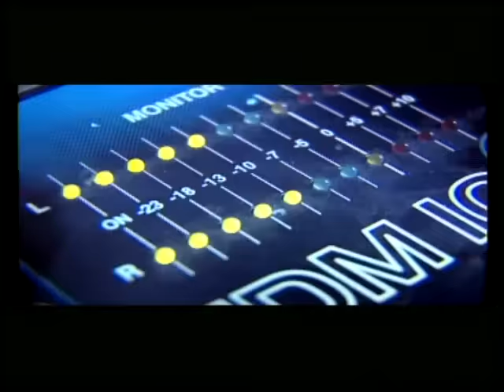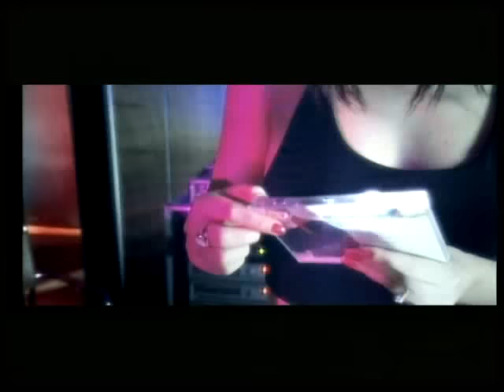Davut Güloğlu - Nurcanım